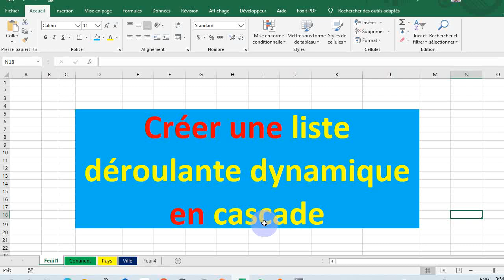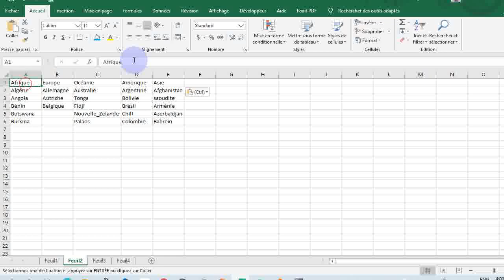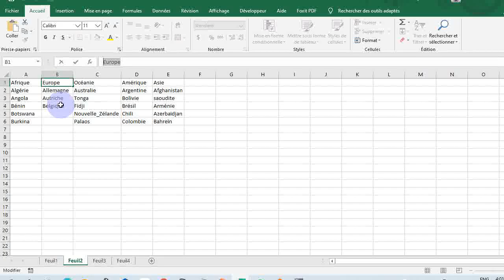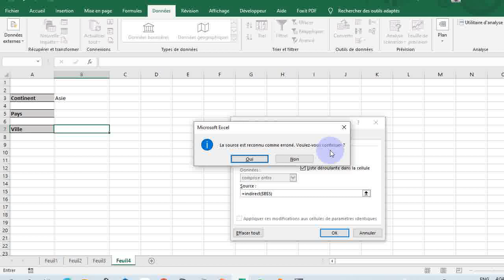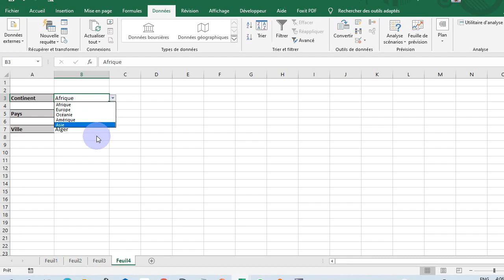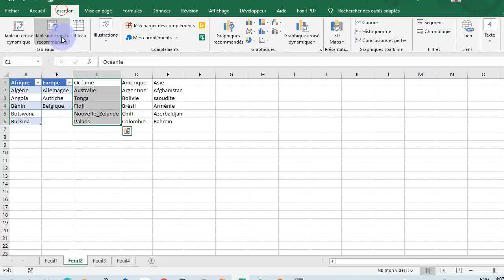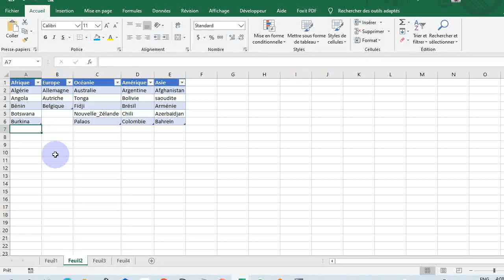Créer une liste déroulante dynamique en cascade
La liste déroulante dynamique permet à Excel de gérer automatiquement les modifications dans la liste quand on a modifier la source (ajouter ou supprimer des valeurs).
La liste déroulante en cascade quand à lui permet de synchroniser une liste déroulante parente avec des listes déroulantes de niveau inférieure (Continent; pays; ville;...)